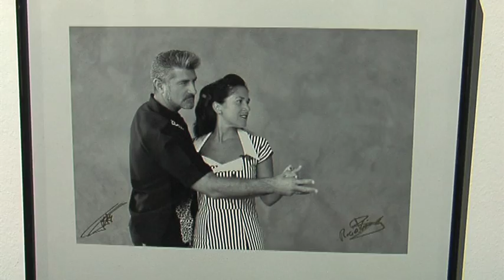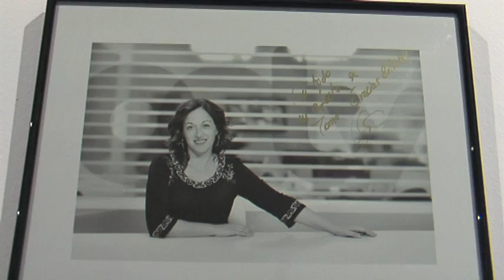Tomoyuki Hotta muestra al público su tercera exposición fotográfica “X Especiales”, en el Museo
La sala Rafael Argelés del Museo Municipal alberga desde ayer tarde una nueva exposición fotográfica, obra del artista japonés, afincado en Algeciras, Tomoyuki Hotta. Es la tercera muestra del fotógrafo dedicada a los habitantes de la localidad, que en esta ocasión ha titulado “X Especiales”.